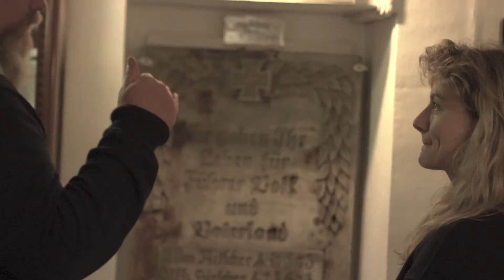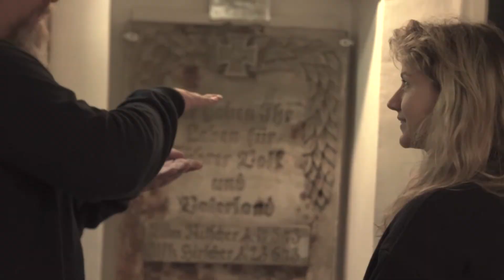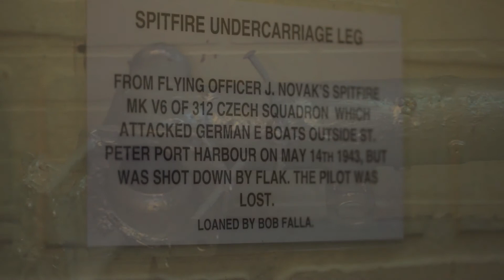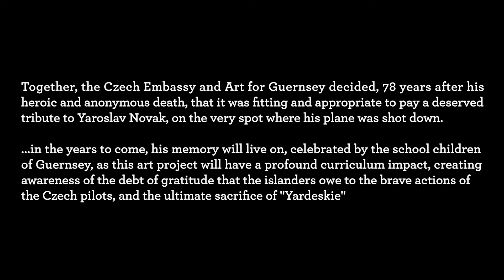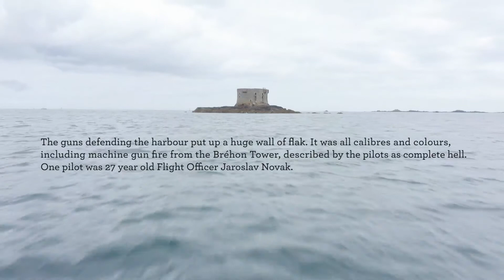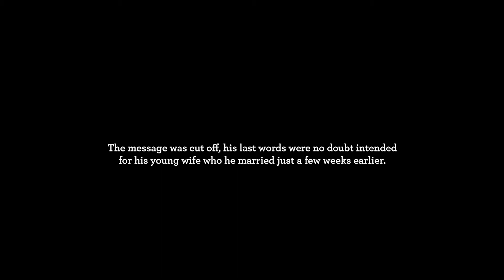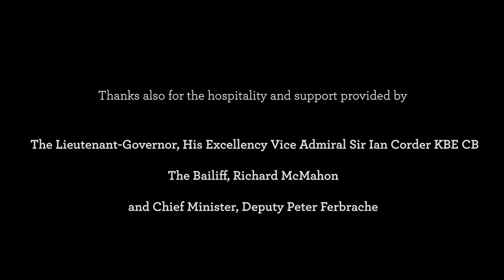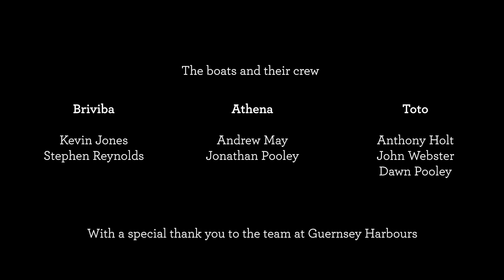AFG Novak_Czech Cultural Diplomacy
A film centred around a portrait, painted by Sally Ede-Golightly, which was commissioned by Art for Guernsey to commemorate the heroic legacy of Jaroslav Novak, a Czech pilot who sacrificed his life in an attack on Nazi boats in St Peter Port harbour in 1943. The film features interviews with The Czech Ambassador to the UK, Mr Libor Secka, David Ummels, founder of Art for Guernsey and artist, Sally Ede-Golightly, with a touching tribute recorded on a yacht at the spot where "Yardeskie" lost his life, accompanied by Quatour Hanois playing a piece by Czech Composer, Dvorak.